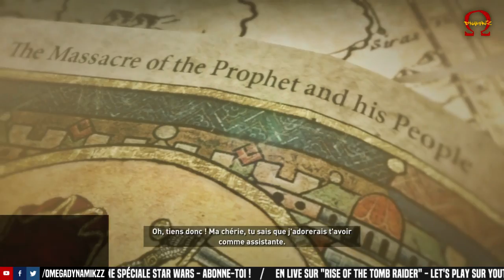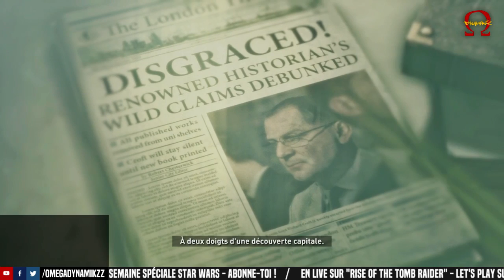DECOUVERTE DU JEU – Rise of the Tomb Raider